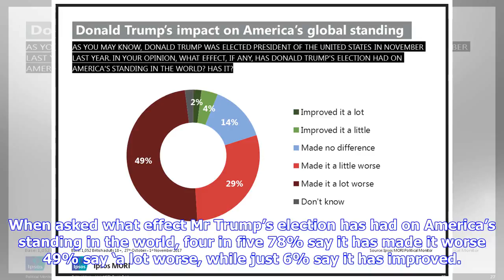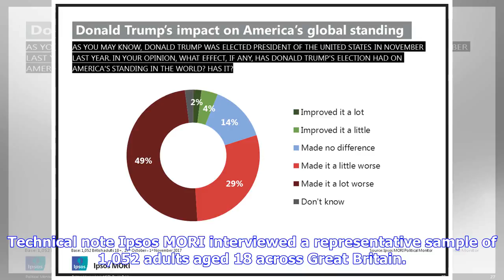Breaking News | Majority of britons think trump's election has worsened america's standing in the w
Majority of britons think trump's election has worsened america's standing in the world

It has been one year since Donald Trump was elected President of the United States and Ipsos MORI’s ...